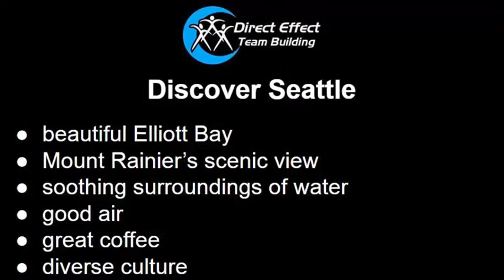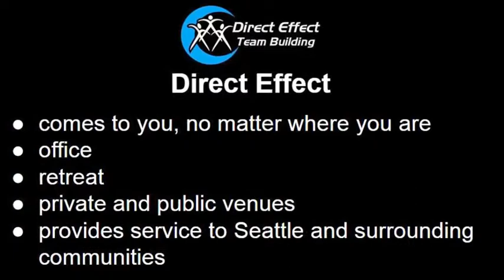Corporate Team Building in Seattle with Direct Effect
The city of Seattle located at the beautiful Elliott Bay, soothingly exposed to the ocean with  scenic views of Mount Rainier has more to offer than good air and great coffee.  It’s cultural make up is always novel and never boring and something new is to be discovered around every street corner.
Seattle is a modern city that offers great classy accommodations for your team building retreat such as the Four Seasons, the Fairmont Olympic Hotel, or the Sheraton Seattle Hotel.  No matter which you chose, you can be assured that you and your team will have the best accommodations and venues for your corporate retreats. Outside places such as Matthews Beach Park, Alki Beach Park or Westcrest Park lend themselves for outside retreat and team building programs.
The team building programs from Direct Effect Team Building are proven to be effective.  Our professional, flexible, creative staff can assist your team in achieving one common goal based on the team building programs chosen and tailored especially to suit the needs of your team. Our programs improve team dynamics, communication, productivity while strengthening your team as a whole.
The Direct Effect Team Building crew can come to you no matter where you are.  Our programs are designed to take place at your office, a private or public retreat location.  Our services are available in Seattle as well as surrounding areas and cities.